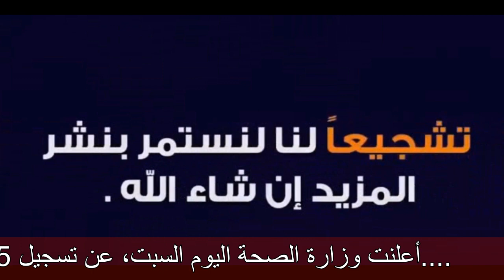اخر أخبار كورونا بالمغرب ل 09/08/2020 /انتحار الكاتبة المغربية نعيمة البزاز بهولندا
أعلنت وزارة الصحة اليوم السبت، عن تسجيل 1345 حالة إصابة جديدة بفيروس كورونا المستجد (كوفيد-19)، بالمملكة خلال الـ 24 ساعة المنصرمة.

وتتوزع الاصابات المسجلة خلال الـ 24 ساعة الماضية حسب الجهات على الشكل التالي:

الرباط – سلا – القنيطرة 3069+101
الدار البيضاء – سطات 8340+432
طنجة – تطوان – الحسيمة 7304+131
مراكش – أسفي 4858+354
فاس – مكناس 5188+194
بني ملال – خنيفرة 454+40
الشرق 576+22
درعة – تافيلالت 880+49
سوس – ماسة 186+11
كلميم – واد نون 170+1
العيون – الساقية الحمراء 874
الداخلة – واد الذهب 109+5